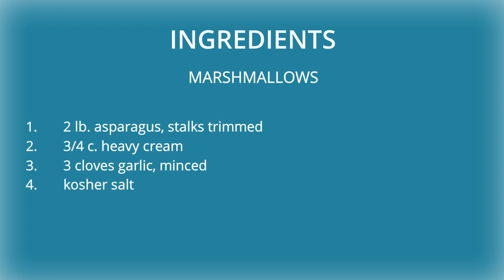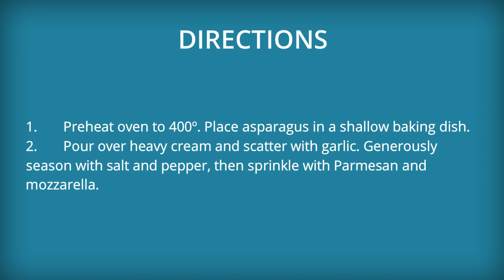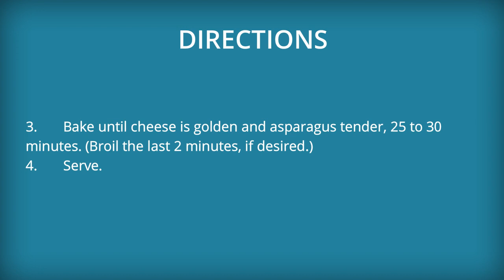Cheesy Baked Asparagus Recipe – How to cook Cheesy Baked Asparagus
How to Cook Cheesy Baked Asparagus